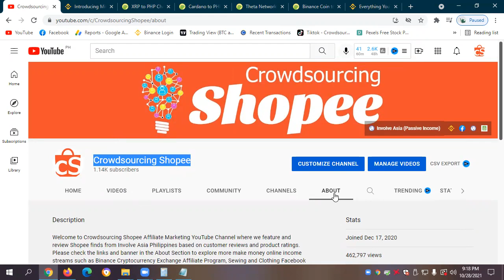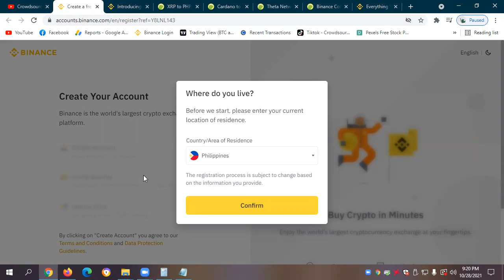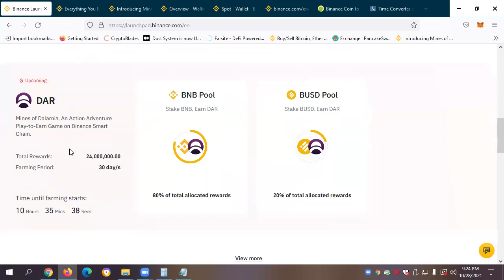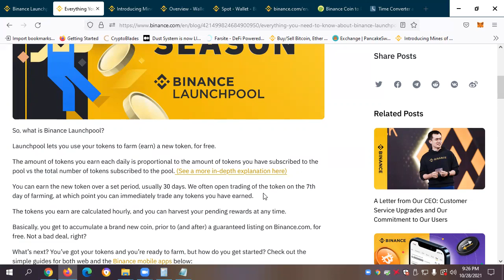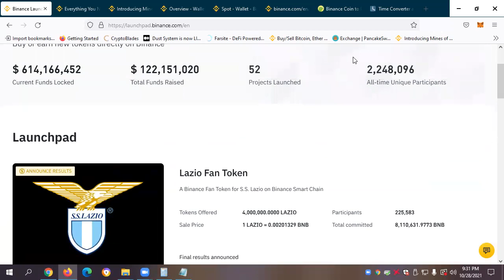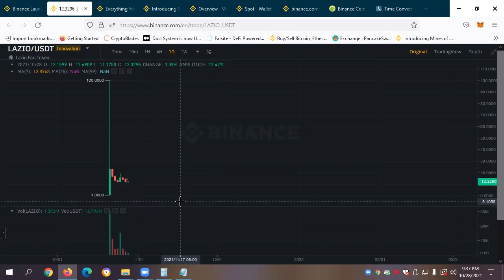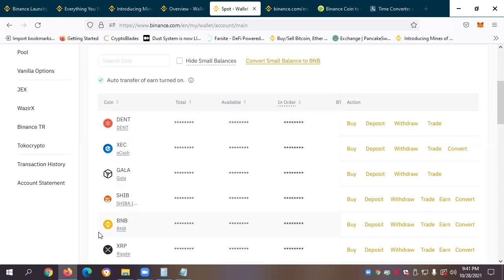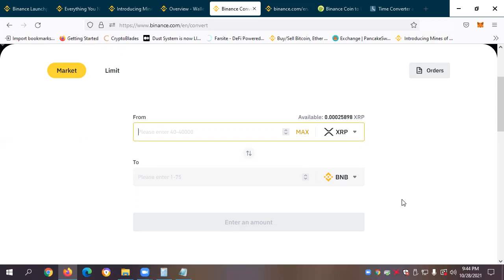Mines of Dalarnia (DAR) Binance Launchpool! Farm DAR By Staking BNB and BUSD - Part 1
⏲ Timestamps
0:00 Mines of Dalarnia (DAR) Binance Launchpool
1:39 Binance Cryptocurrency Exchange Affiliate Program
3:12 Crowdsourcing Shopee Income Streams
3:35 Mines of Dalarnia (DAR) Farming Starts In ...
4:22 Meet Binance Launchpool
9:49 Options and Potential Strategies
11:44 Mines of Dalarnia (DAR) Binance Listing (Binance Markets)
13:44 Budget - Mines of Dalarnia (DAR) Binance Launchpool
15:49 Converting Holdings to Participate on Binance Launchpool (DAR)